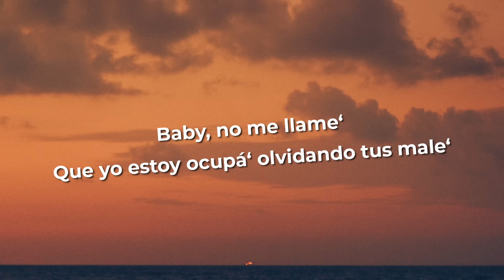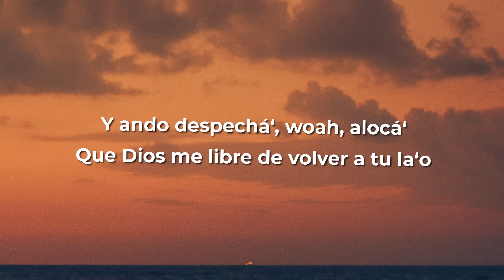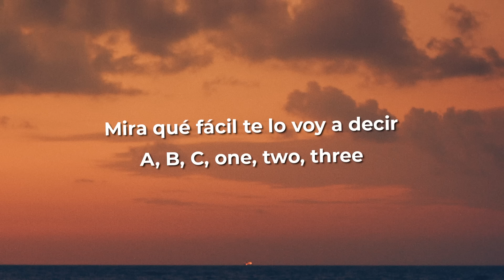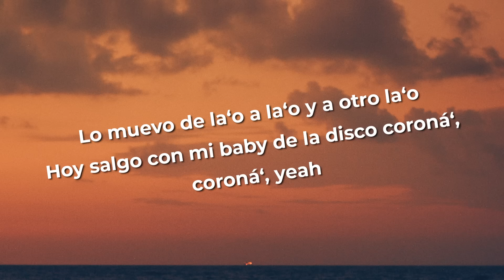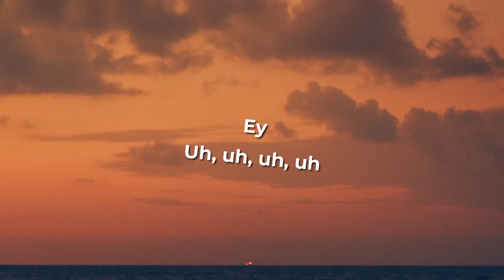ROSALÍA - Despecha (Letra/Lyrics)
[Intro]
Yeah-yeah
Yeah-yeah
Mmm

[Pre-Coro]
Con toa' mis motomami', con toda mis yale'

[Verso]
Voy con la falda, aro' y cadena'
Ella lo baila, еlla me enseña
Hoy no trabaja еsta morena
Fuck la fama, fuck la faena
La noche está larga, la noche está buena
Mambo violento y fin del problema
Mira qué fácil te lo voy a decir
A, B, C, one, two, three
Que esta motomami ya no está pa' ti

[Outro]
Yeah-yeah-yeah-yeah-yeah-yeah
Ey
Yeah-yeah-yeah-yeah
Chris Jedi
Jeje
Ey
Uh, uh, uh, uh
Omega